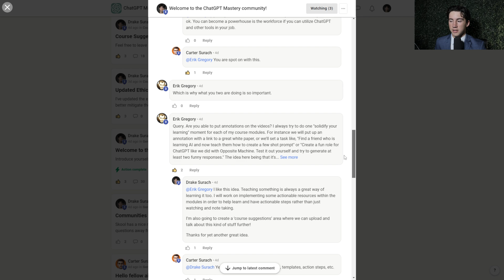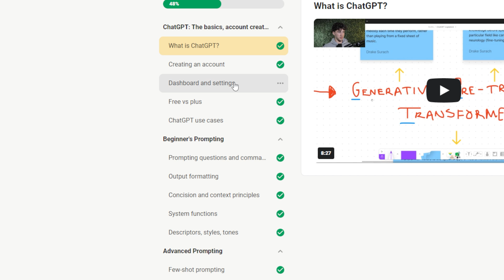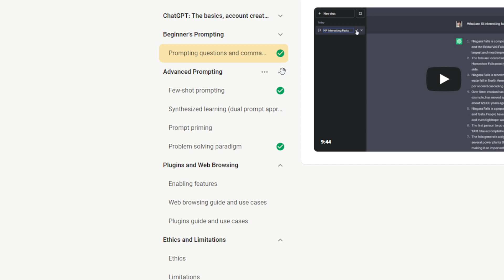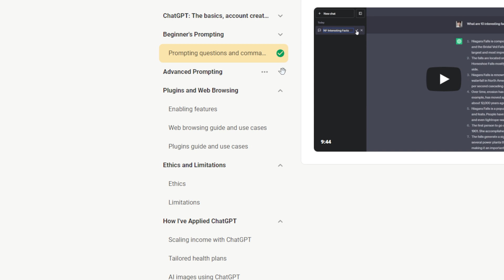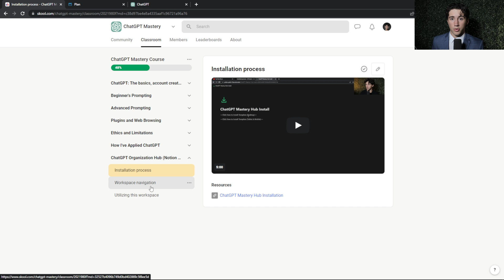ChatGPT Course & Community: Master ChatGPT in 2023! (AI Revolution)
ChatGPT is growing at a rapid pace and changing the lives of those who leverage it.

⌚Chapters:
0:00 - The World is Changing
0:47 - Who am I?
1:11 - Community Overview
1:41 - ChatGPT Course Overview
3:09 - Testimonial
3:56 - Course Overview Continued
4:39 - How I've Applied ChatGPT for Success
5:37 - ChatGPT Organization Hub
6:03 - The future is coming